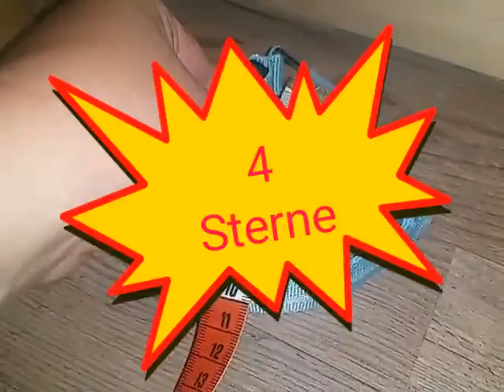kwmobile 2x LED Leucht Armband aus Nylon, sehr starke Leuchtkraft